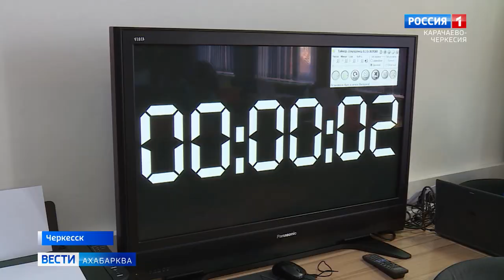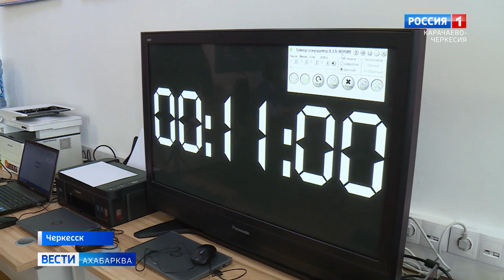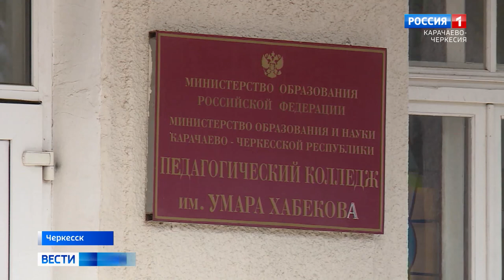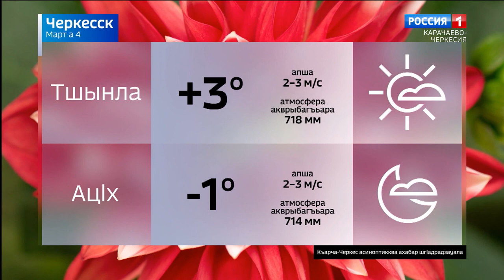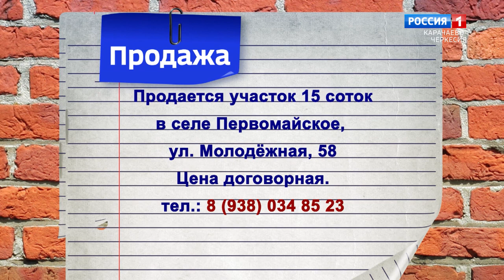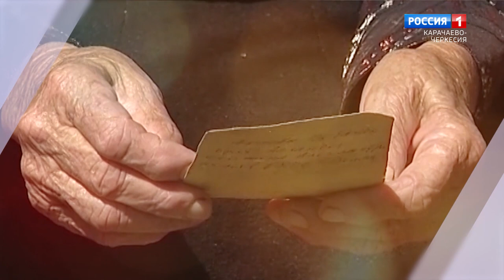Вести на абазинском языке 04.03.2021